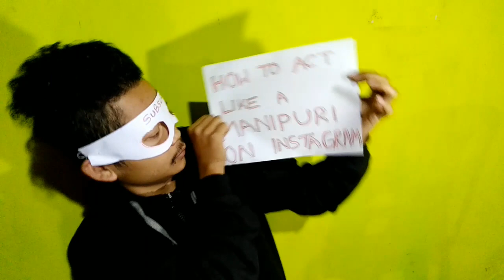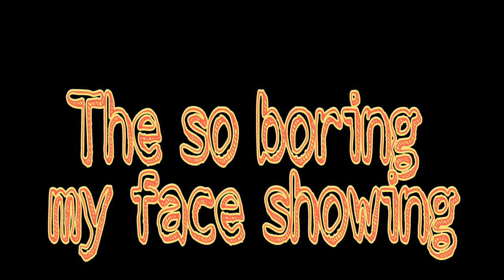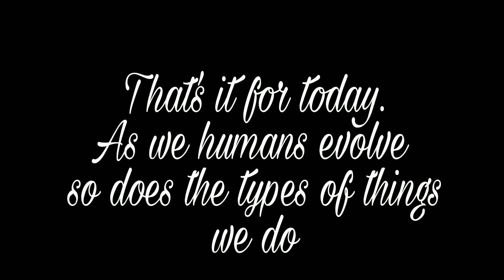How To Act Like A Manipuri On Instagram **instagram stories**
The Video is made for fun and
If this offends you
please don't use the internet anymore.

Me⏩ I m just a 21 year old kid making videos on my phone and loves to make people laugh.